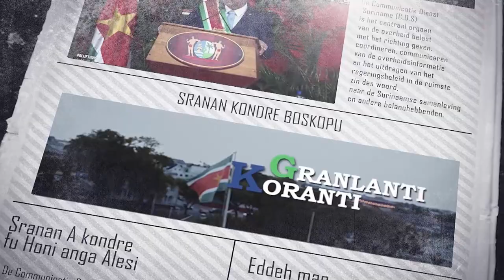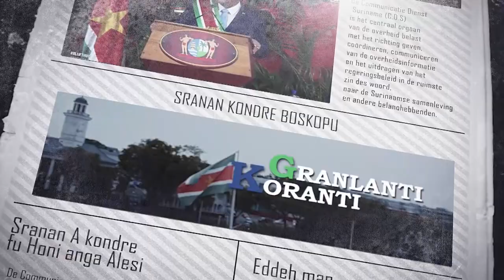𝔾ℝ𝔸ℕ𝕃𝔸ℕ𝕋𝕀 𝕂𝕆ℝ𝔸ℕ𝕋𝕀 (SRANAN), DD 8 SEPTEMBER 2023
De onderwerpen in deze aflevering zijn:
- Geldstromen gamingsector stuwen koers niet omhoog
- Herstel economie vereist leiderschap, focus en management
- RRV bespreekt plannen regering